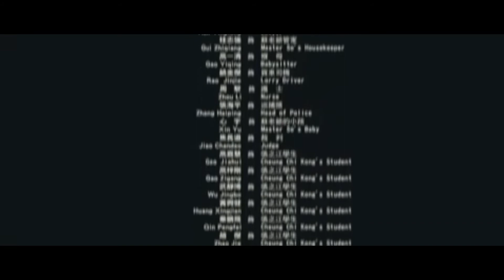Eat Cock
Die black kid